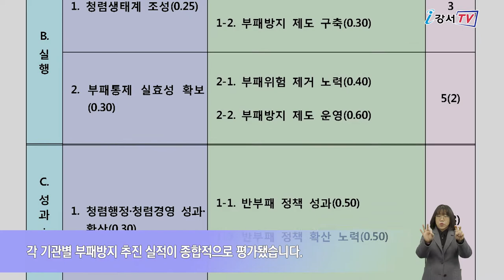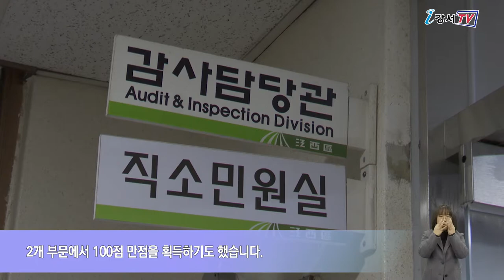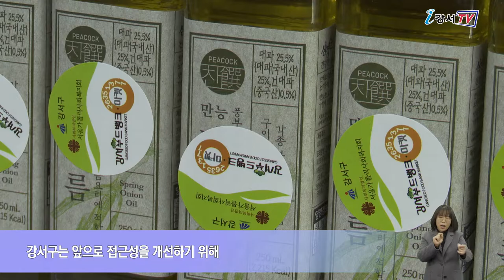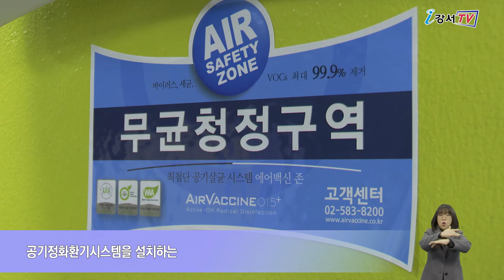2021년 2월 셋째주 주간뉴스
2021년 2월 셋째주 주간뉴스

1. 부패방지 시책평가 우수기관 선정
2. 등촌3동에 푸드뱅크마켓 2호점 신설
3. 전국최초 안심 클린 에어버스 운영